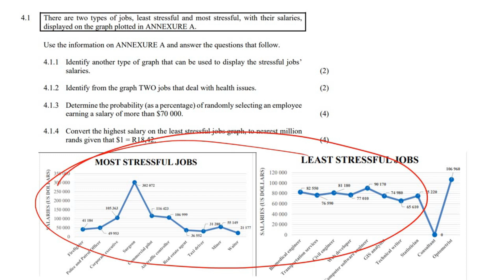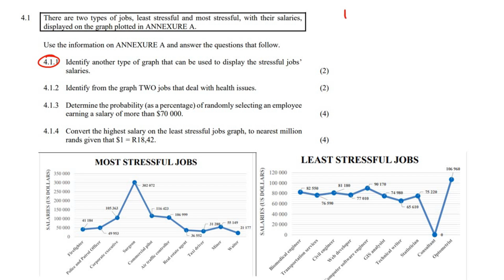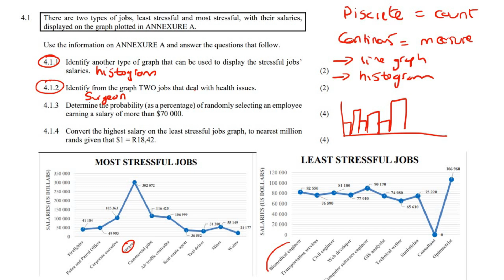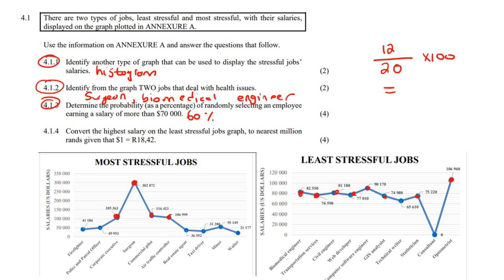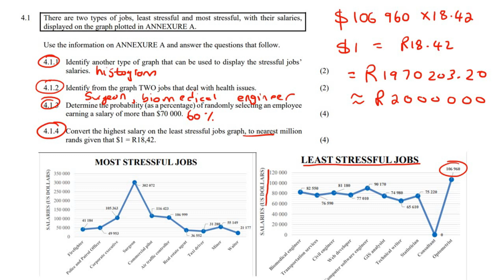Probability Maths Lit Exam Questions